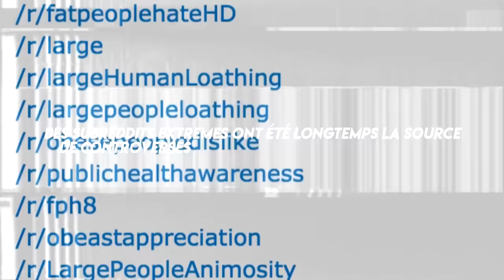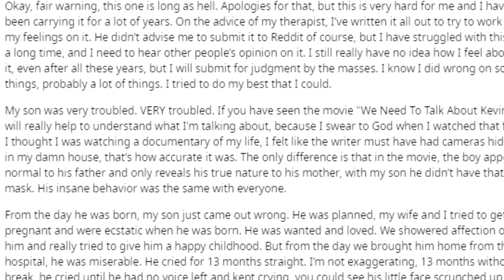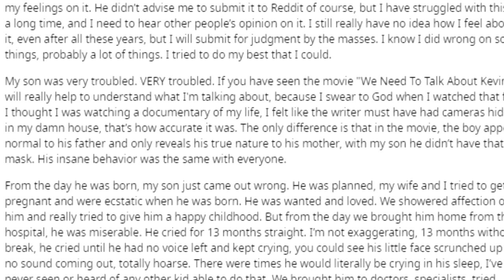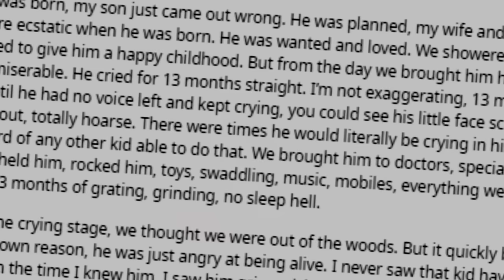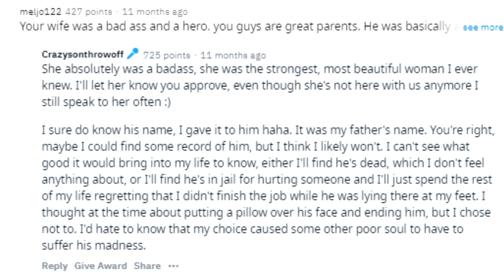5 TÉMOIGNAGES effrayants sur REDDIT - La FACE CACHÉE de REDDIT #5 Findings N°59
Dans cet épisode de la face cachée de reddit, on va s'intéresser à des témoignages très probablement réels confessés par des redditeurs. Entre des parents prenant leur fils comme une banque d'organes, un fils psychopathe, un stalker extrêmement violent et une annonce craigslist d'un homme complètement malade : on aura de quoi se marrer dans cet épisode ahah ! J'espère que ça vous plaira, sur ce, je retourne faire d'autres trucs